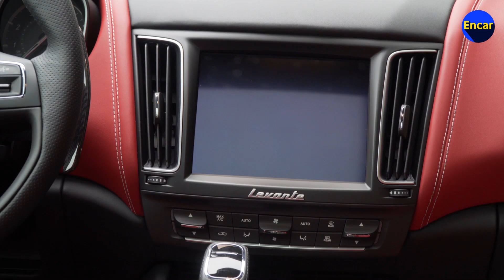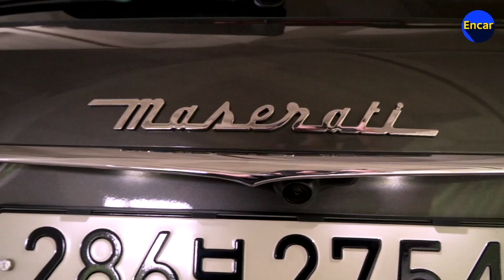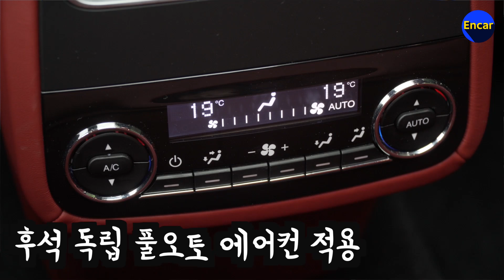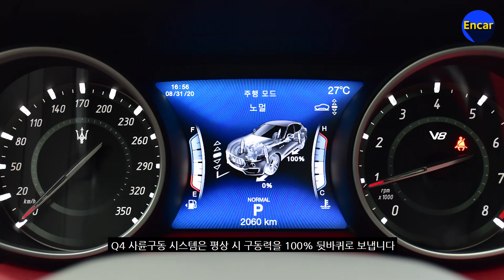[이게뭐꼬] 마세라티 SUV 르반떼! 2억70만 원짜리 르반떼 GTS를 살펴보다(Maserati Levante GTS)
곤잘로의 곤잘로에 의한 곤잘로를 위한 본격 프로그램쓰!
예비 구매자들을 위한 구매 가이드 '이게뭐꼬'

마세라티 르반떼!
그 중에서도 2억70만 원짜리 르반떼 GTS를 만나봤습니다.
+ 주행 리뷰도 이쒀요 헿

???: 이거 뭐... 껍데기만 SUV인데?

'엔카매거진'은 문화체육관광부에 정식 등록된 인터넷신문(등록번호 서울 아03642)입니다. 본 영상의 시승차는 브랜드 언론홍보팀으로부터 공식 제공받았으며, 시승차 협조 외 일체의 대가를 받은 바 없습니다.